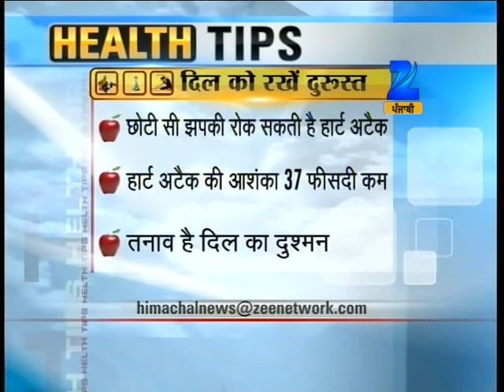151112 ZEE HIMACHAL NEWS PART 2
151112 ZEE HIMACHAL NEWS PART 2